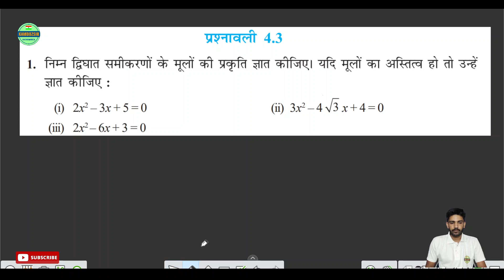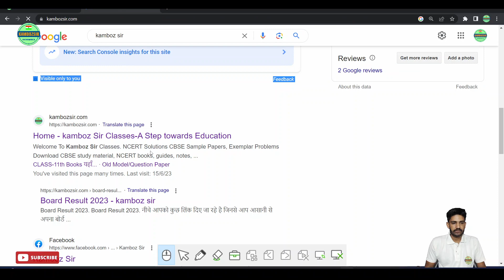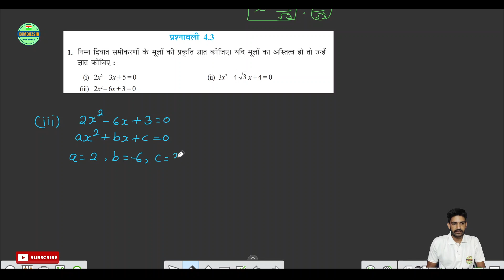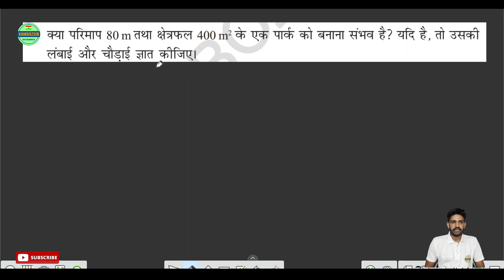Class 10th Chapter 04 Exercise 4.3 Solution|कक्षा 10 अध्याय 04 प्रश्नावली 4.3 का समाधान|Kamboz Sir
Class 10 Chapter 04 Exercise 4.3 Solution|कक्षा 10 अध्याय 04 प्रश्नावली 4.3 का समाधान|Kamboz Sir

Join Us
Social Links-

10th Maths Exercise 4.3 Answers PDF
10 ka Math solution
Ex 4.3 class 10
कक्षा 10 गणित द्विघात समीकरण
Kamboz sir
class 10 Quadratic equations in hindi
कक्षा 10 द्विघात समीकरण परिचय